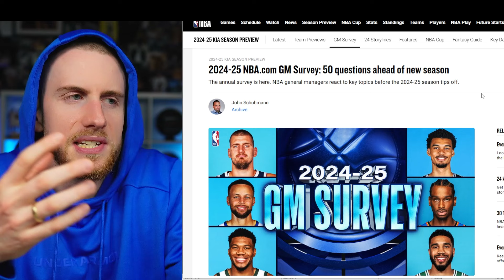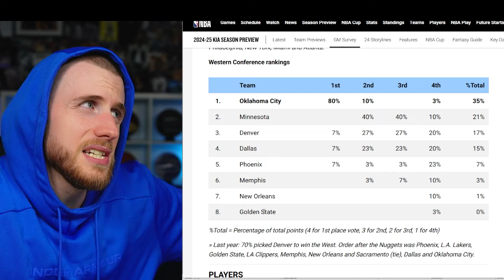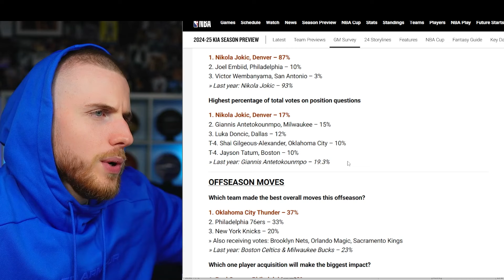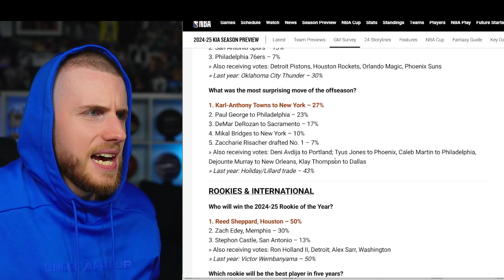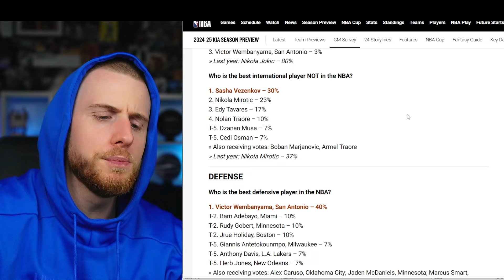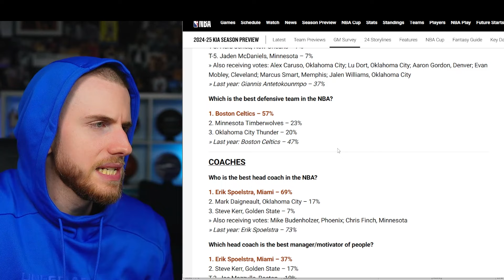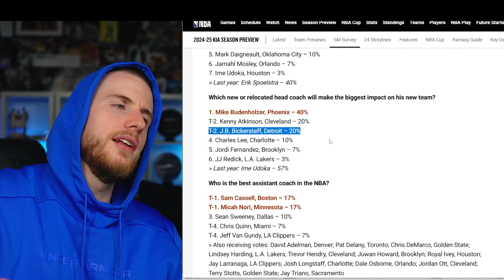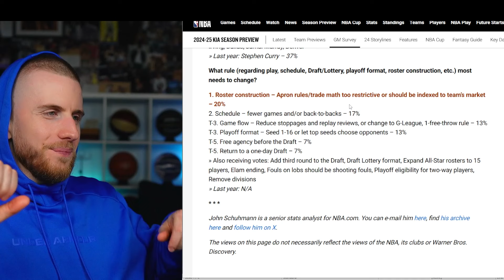50 Fragen an 30 GMs!! | Bester Spieler, Champion, MVP & viel mehr | BobeKjoern